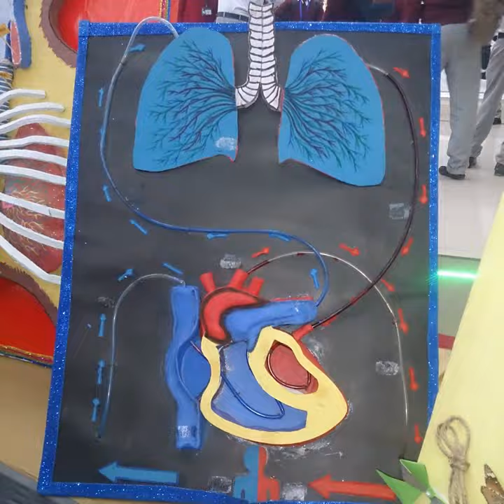Zoology Exhibition.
Zoology Exhibition, Biology Models.